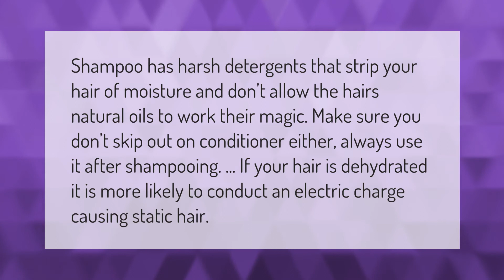Why is my hair static after I wash it?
Why Is My Hair Staticy • Why is my hair static after I wash it?

Laura S. Harris (2021, January 19.) Why is my hair static after I wash it?
    AskAbout.video/articles/Why-is-my-hair-static-after-I-wash-it-211828